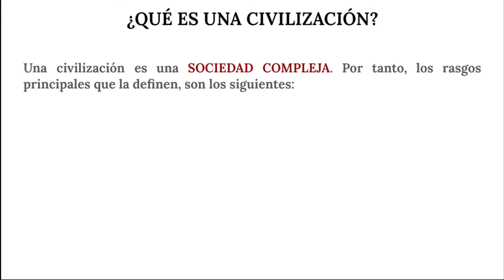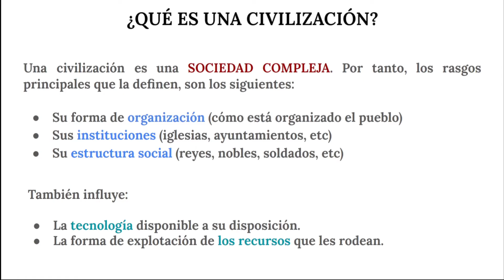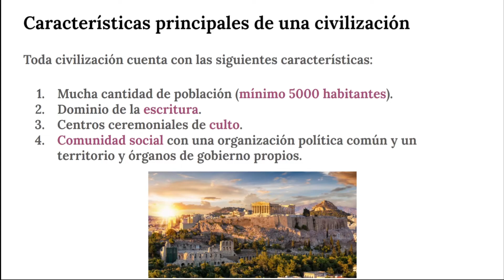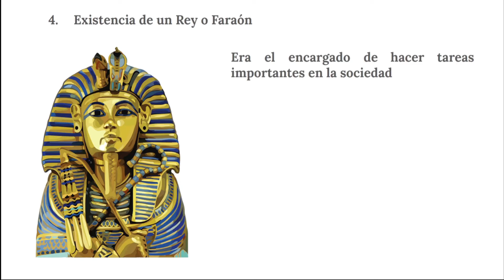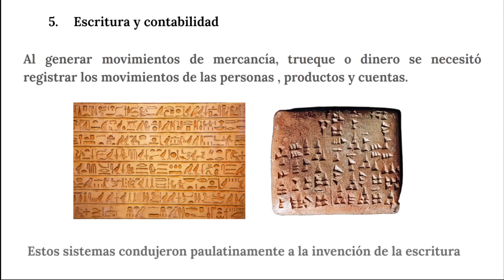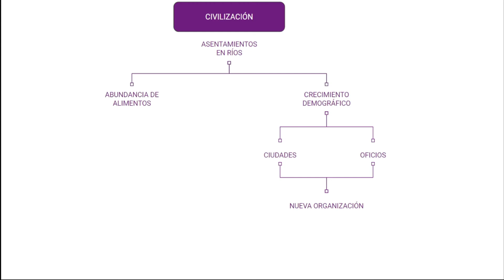LAS CIVILIZACIONES en 5 minutos | RESUMEN | TODA LA INFORMACIÓN | ESTO ES: HISTORIA EN 5 MINUTOS.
EPISODIO 003 de ESTO ES HISTORIA en 5 minutos.

¿Mi objetivo? que crezcas como persona, adquieras conocimientos y amplíes tu horizonte.

¿Te animas a compartir tu tiempo conmigo?

Gracias por verlo, comenta y disfruta.